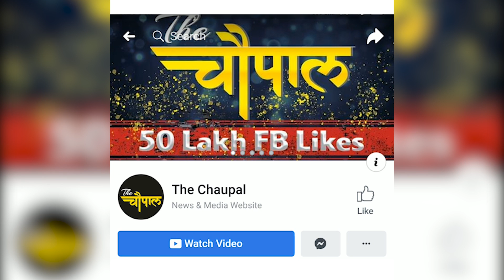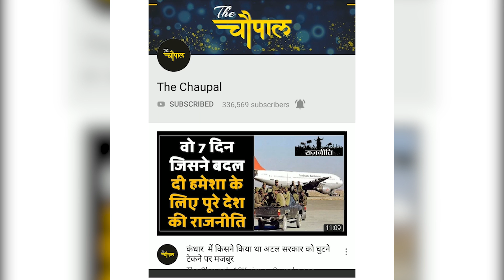तो ऐसी थी Zeenat Aman की पर्सनल लाइफ